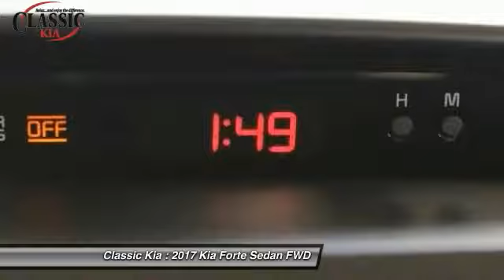2017 Kia Forte Carrollton, Dallas, Richardson, Addison HE024168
2017 Kia Forte LX

Classic Kia
2920 I-35E

Stability and traction control keep you grounded. Take charge of the winding road. This good-looking 2017 Kia Forte is the rare family vehicle you have been looking to get your hands on. With the complexity of today's vehicles, you'll sleep easy knowing this car has been meticulously dealer maintained.